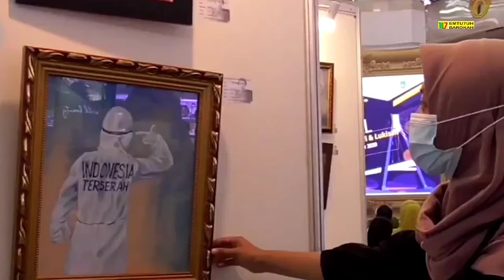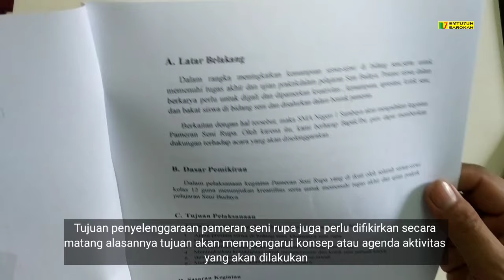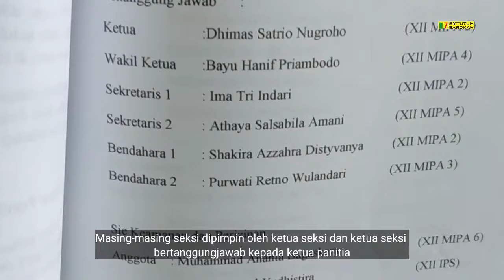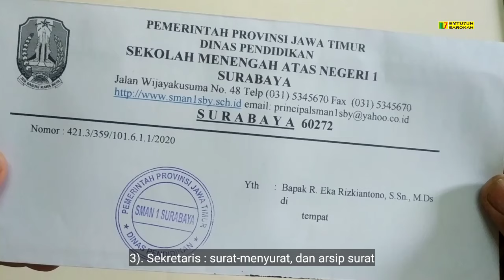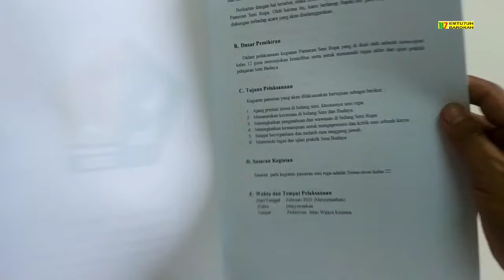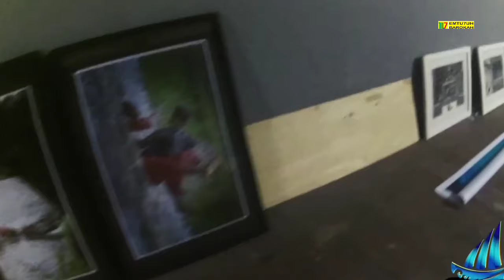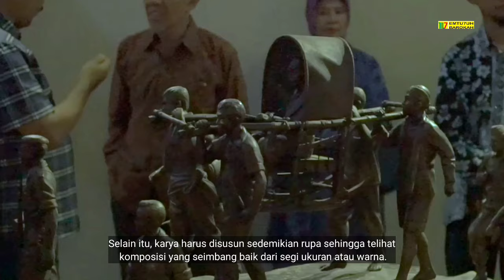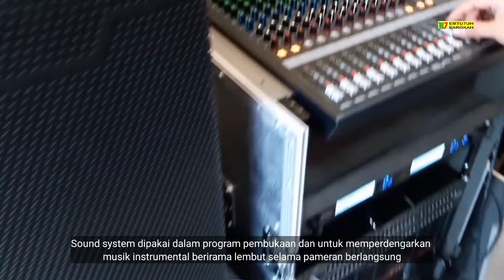MATERI PERENCANAAN PAMERAN SENI RUPA - Persiapan Pameran ( Part 2 )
MATERI PERENCANAAN PAMERAN SENI RUPA - Video Pembelajaran Seni Budaya Persiapan Pameran

Perencanaan Pameran
Persiapan Pameran
Pelaksanaan Pameran

Tujuan pameran
Tema pameran
Kepanitiaan pameran
Proposal pameran
Perlengkapan pameran
Pengumpulan karya pameran
Seleksi karya pameran
Penataan karya pameran
Pembukaan pameran
Pengawasan pameran
Dokumentasi pameran
Evaluasi pameran
Laporan pameran